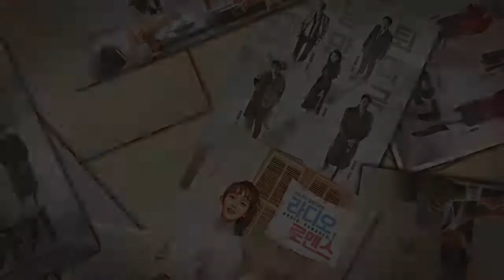“Pretty Noona Who Buys Me Food” Tops List Of Most Buzzworthy Dramas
On April 16, Good Data Corporation released their findings for the most buzzworthy dramas of the past week.
Which drama(s) are you loving?